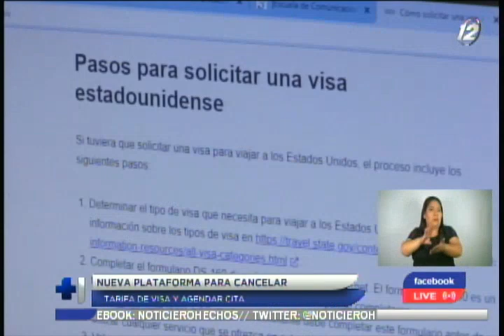La Embajada de Estados Unidos lanza nueva plataforma para solicitar visas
La institución cuenta con un nuevo número telefónico para consultas.